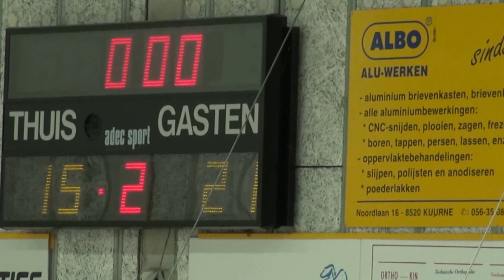Xmas Tournament U 19 Alba Berlin-Gembo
deze match van dit internationaal tornooi werd door Gembo gewonnen